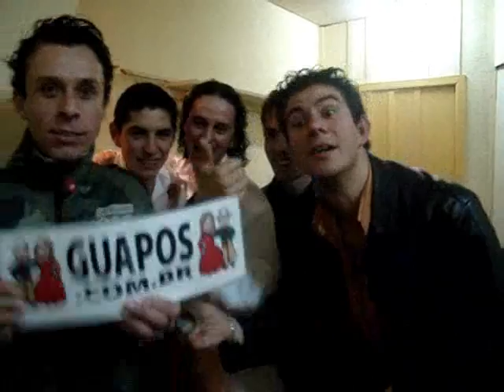Tchê Sarandeio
Tchê Sarandeio também está no Guapos